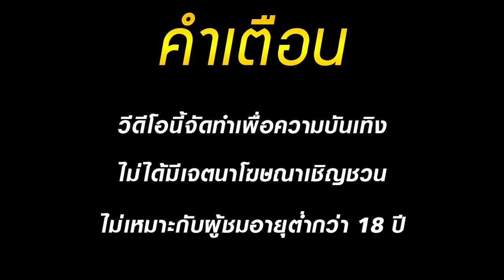สล็อตแตกง่าย เว็บสล็อตแตกง่าย เกมสล็อตแตกง่าย สล็อตpg